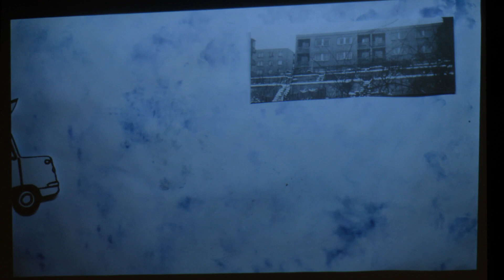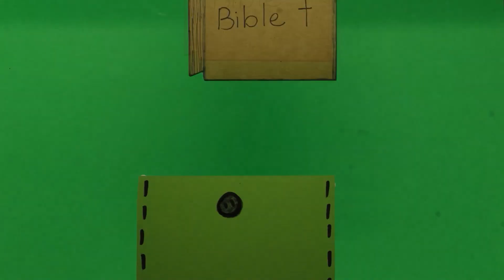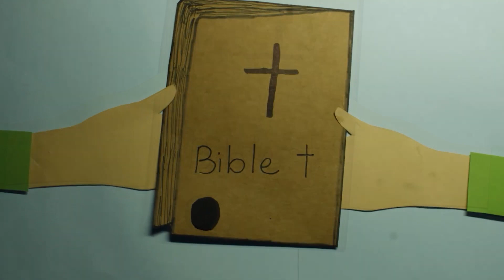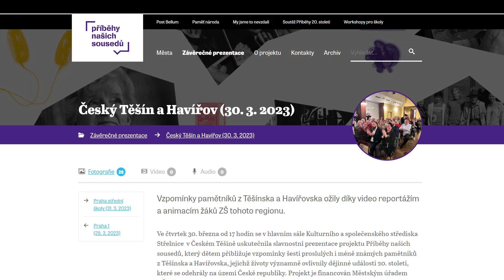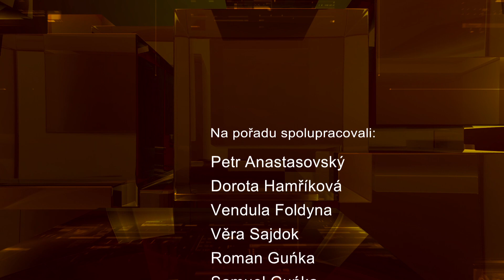Těšínské minuty č. 15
Jaký byl Velikonoční jarmark 2023
Příběhy našich sousedů
Pašijová hra v nastudování České scény Těšínského divadla
Neruš píši báseň - koncert v Avionu
Zemřela herečka polské scény TD Halina Paseka